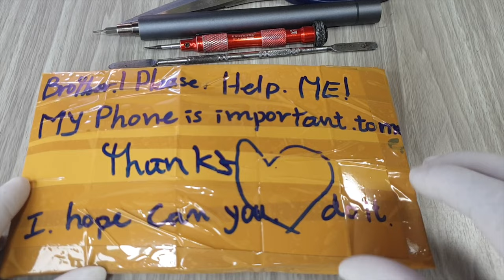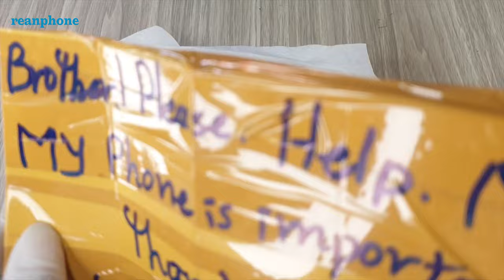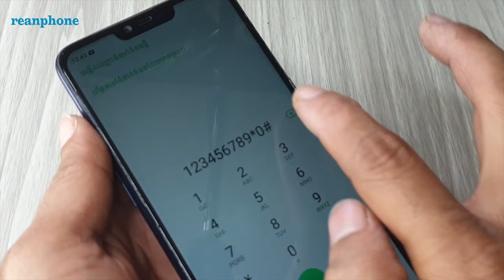Restore Oppo A3S Cracked, Destroyed Phone Restoration, Rebuild Broken Phone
Broken